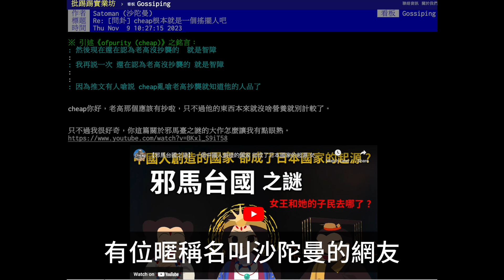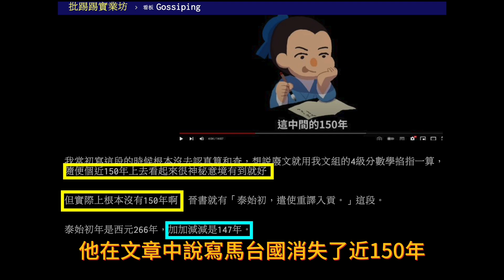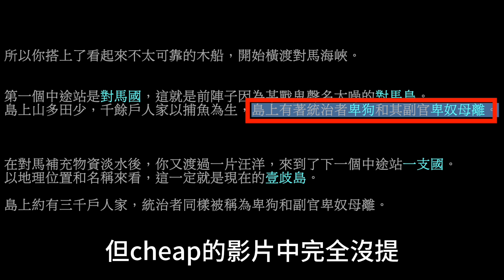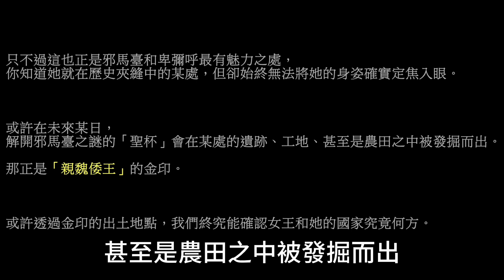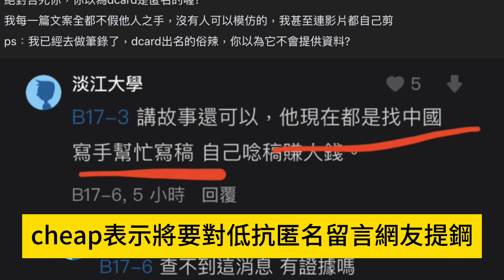Cheap被爆抄襲？影片文案跟他幾乎一樣？Cheap人設翻車？Cheap抄襲懶人包 小林Lin’s life cheap # 網紅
Cheap被爆抄襲？影片文案跟他幾乎一樣？Cheap人設翻車？Cheap抄襲懶人包 小林Lin’s life
歷史系Youtuber Cheap 一向說自己的影片文案都是自己寫的，最近卻被PTT網友踢爆 疑似有抄襲洗稿PTT網路文章的嫌疑？揪竟cheap有沒有抄襲？他會因此人設翻車嗎？ 我是小林 今天我整理了懶人包 一起看下去

有位暱稱名叫沙陀曼的網友在PTT發文表示 網紅便宜哥 Cheap九個月前有部60幾萬觀看的邪馬台國之謎影片文案 跟他之前在PTT上寫得文章很像 至於有多像

Cheap影片中有提到要用穿越的方式帶大家了解邪馬台國的歷史 而這位網友的文章中也提到要以穿越的方式帶大家來看這段歷史 而網友的文章發布日期是在2020年 11月6日 而cheap這影片發布日期是在2023年1月20日

網友表示 第一點像的地方 在cheap影片中的1:46秒 和網友的文章有雷同的地方 網友說自己的原文寫平壤近郊的海邊，是因為他很懶不想解釋三國時代樂浪郡和帶方郡的地理位置。結果cheap就直接寫在平壤 但事實上cheap這樣寫是錯誤資訊

而第二點像的地方 是他在文章中說邪馬台國消失了近150年 而cheap在在影片中直接消失150年 而這個部分網友說cheap被自己陰了 因為根本不是150年 而是147年

大概就是這兩點 然後網友也附上他的原文網址，讓大家可以自行比對cheap是否有抄襲，既然都附上網址了，小林實際看了一下
認為cheap 影片文案和這位網友文章相似程度不超過兩成 因為兩個人的文案提到的知識 其實都可以在Cheap影片中附上的參考資料找到相似的內容 網友的文案中 引用了很多日本的文獻 和一些考古的照片 和許多更深入的細節 比較像是在讀一本嚴謹的論文但稍微帶有故事性 而cheap的文案中 對細節的描寫不多 看起來很像歷史懶人包 所以cheap真的有抄襲嗎？接下來小林做了雙方文案的快速的對比 讓大家來評評理